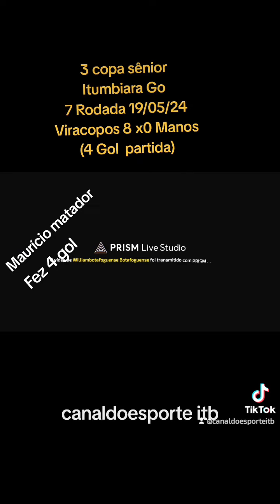19/05/24 (Artilheiro 4 gol Maurício) Pede música.3 copa sênior. Viracopos 8 xO Manos 7 Rod. vila vi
19/05/24

faz.   4 gol   pede música programa Lindomar segunda sexta.        radia Paranaíba sertanejo .
oi

7 rodada gestão prefeito Dione Araújo.

Viracopos sénior 8x0   manos.
local Vila Vitória bombonera Itumbiara Go.
arbitragem Juarez ribeiro.
nota. 8.5

Fez ,4 gol.partida pede vai vídeo delelibfonsr artilheiro jogo 4 .

quem quiser contratar trabalho yutub canal do esporte itb
só ligar neste número
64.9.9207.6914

propaganda mecânica do Tião
crendeciamento pelo detran go
regravacao motor chassi

entrar status Facebook Instagram e vera nosso trabalho como consertar o carro batida frente toda parte carro

Itumbiara Go
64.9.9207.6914